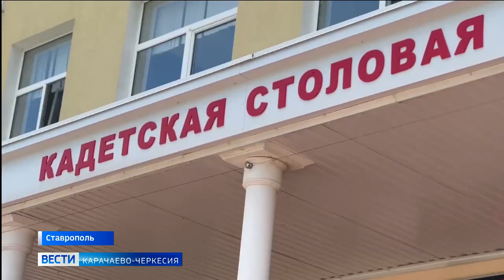Рашид Темрезов посетил Ставропольское президентское кадетское училище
Глава КЧР Рашид Темрезов в рамках рабочей поездки по Ставрополью посетил учебное заведение, в котором около 10 лет обучается молодёжь из многих регионов России, в том числе из Карачаево-Черкесии.
Образовательный процесс организован в президентском кадетском училище с учётом всестороннего развития молодых людей.

"Здесь учатся не просто смышленые и активные ребята, - заявил Рашид Темрезов. - Это будущее нашей армии и нашей страны. Среди кадетов и дети участников СВО. Их отцы - пример мужества для каждого из учеников и для всей России".